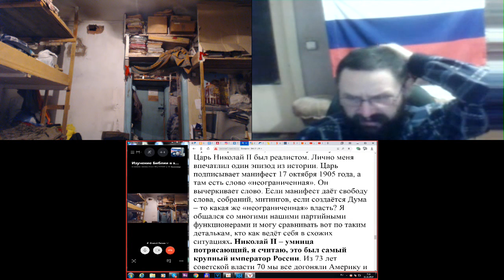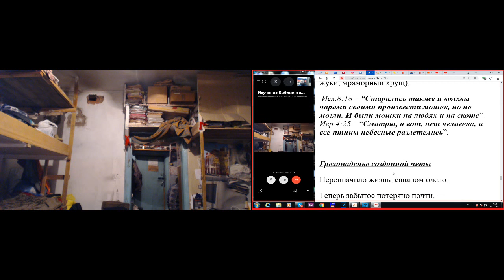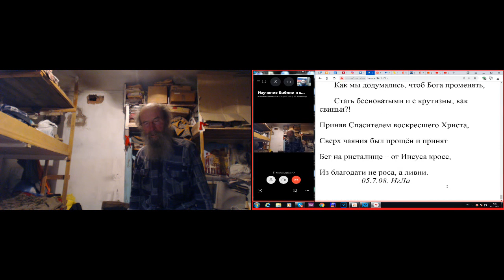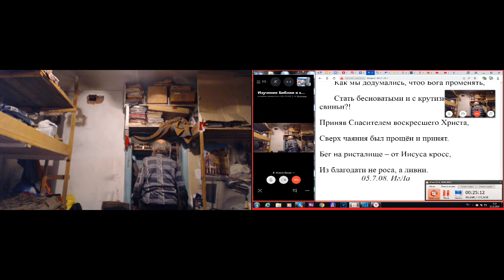Утреннее правило с Псалтырью и послесловием. 11.11.20191 05 01 03